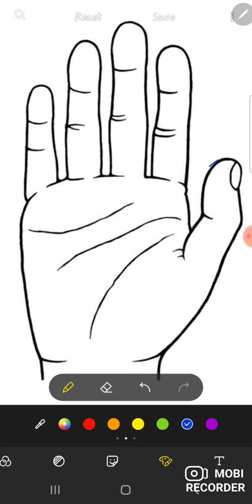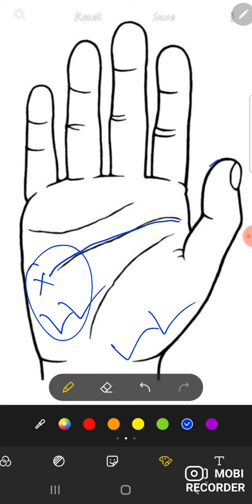जानिए मस्तिष्क रेखा (Mind line) किस -किस प्रकार के होते है! Mind line Types ! Palmistry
हमारे channel पे हस्त रेखा के बारे में फ्री में जानकरी दी जाती है।
अगर आप व्यक्तिगत रूप से जानना चाहते है तो हमारा whatsapp number  - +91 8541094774

आप संपर्क कर सकते है।
धन्यवाद 🙏